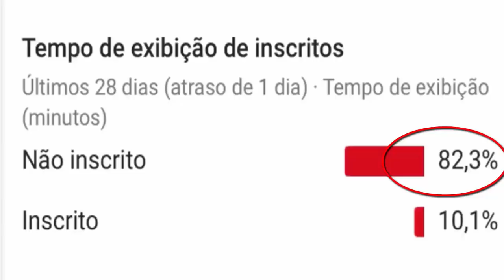VIDENTE CARLINHOS FALA SOBRE VOLTA DE NEYMAR E BRUNA MARQUEZINE, CASAL BRUMAR E CASAMENTO